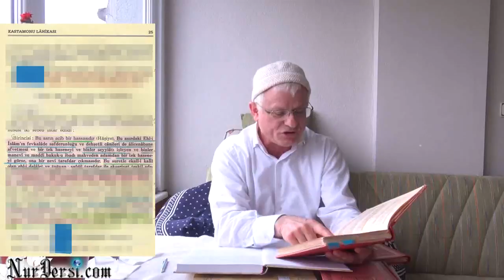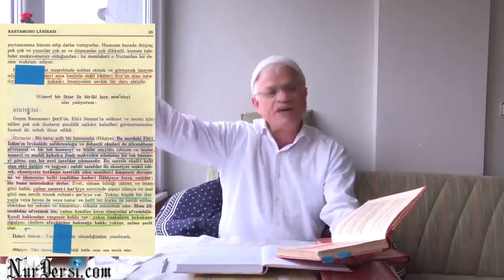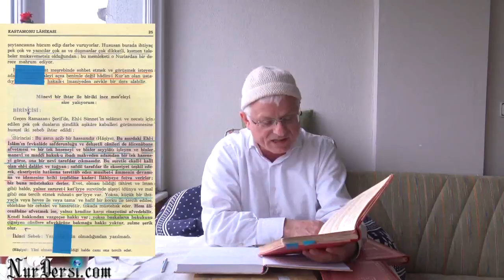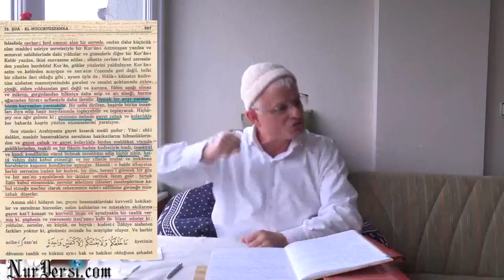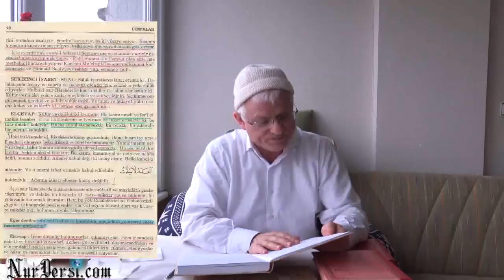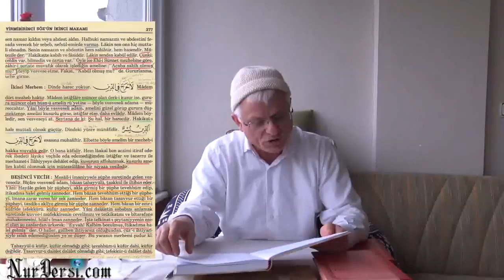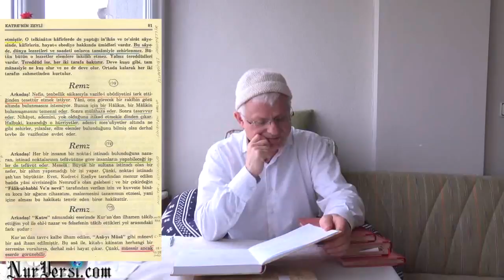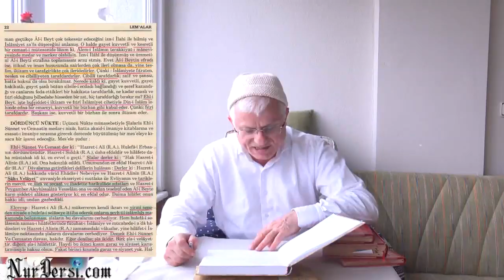İTİKAD -2 (Sözler -142 Kabre üç tarzda üç yolla girilir)